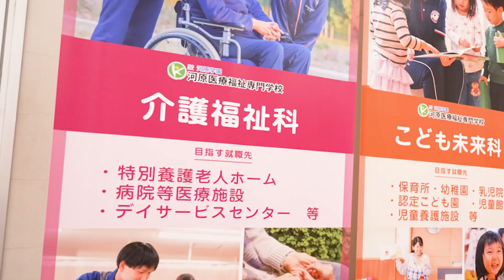Dream＆Dreamer～介護福祉科に通う学生の一日に注目！～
河原医療福祉専門学校『介護福祉科』に通う学生の一日に密着しました！
介護福祉科は留学生も一緒に学んでいます。

介護福祉士を目指したきっかけは？どんな介護福祉士になりたいですか？留学生と一緒に学んでみてどうですか？など介護福祉科の学生にインタビューしました！

・様々な体験授業を通して学科を知ることができます。
・体験授業後は個別ガイダンスを行います。奨学金や学費、入試など個別で対応します。

・希望する日時に個別相談を受けることが可能です。
・来校以外にも電話やビデオ通話など方法を選べます。
・1時間程度の個別相談になります。

■学校・学科の詳細はHPよりご覧ください。

■１対１でやりとりできる！イベント等の予約も簡単★

■学校行事や学科の日常等は各種ＳＮＳよりチェック！